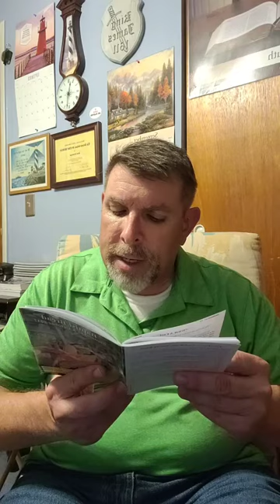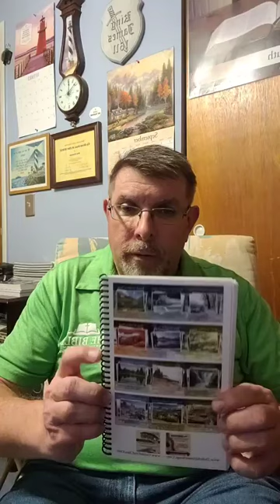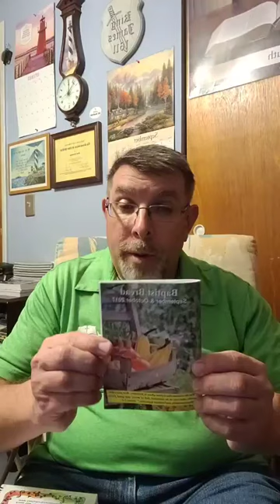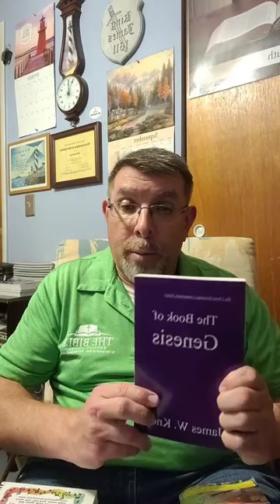Baptist Bread and Scripture Song Broadcast September 11th: Grandparents---Slow And Steady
Scripture Song: 1st Corinthians 1:18, Baptist Bread: Grandparents---Slow And Steady (Psalm 71:18a), Daily Strength Volume 2 Week 32 Praise Day 221 Church Night Psalm 150:1-6, Hymn: Haste With The Bread Of Life Hymn 861 in the Psalms and Hymns and Spiritual Songs book also special hymn At Calvary